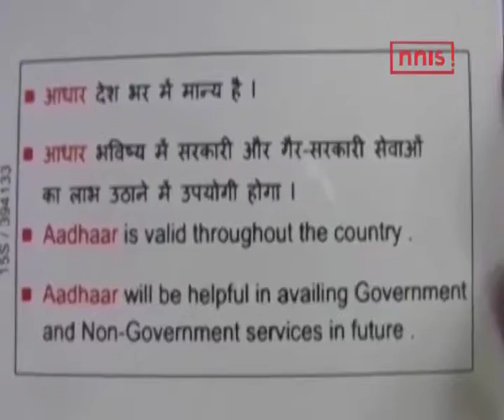Supreme Court Questions Government On Aadhar Compulsion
Supreme Court has questioned the central government’s intentions on making aadhar mandatory for various schemes and regular work.